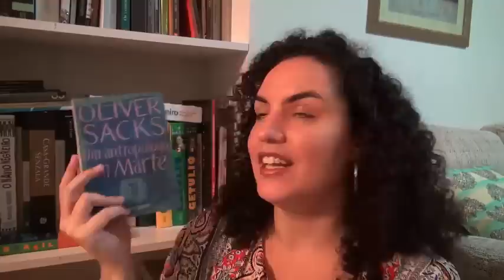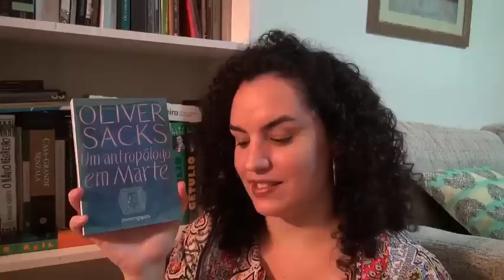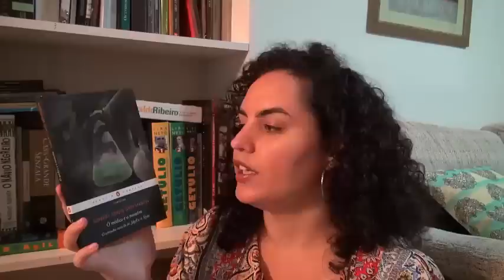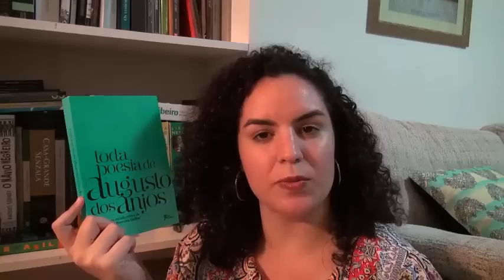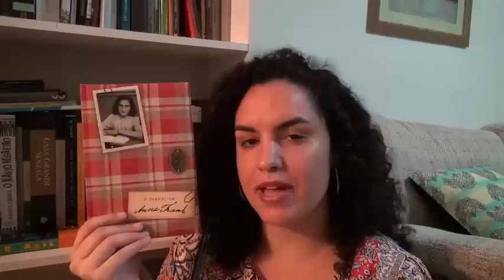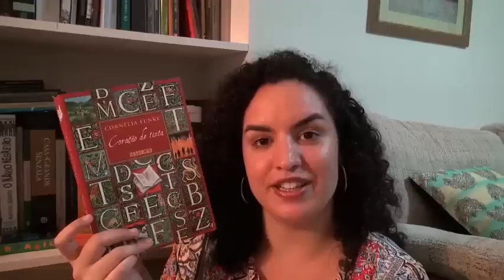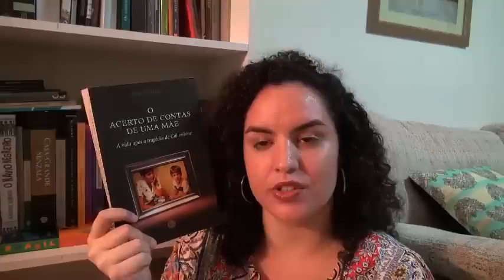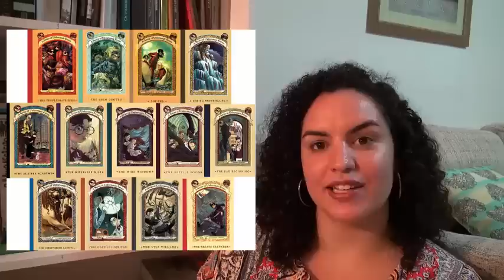10 melhores leituras de 2016!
10 MELHORES LEITURAS DE 2016

Clique nos links abaixo para comprar os livros pela Amazon.

- "O médico e o monstro" (ed. Penguin-Companhia)
- "O médico e o monstro" (ed. Nova Fronteira)